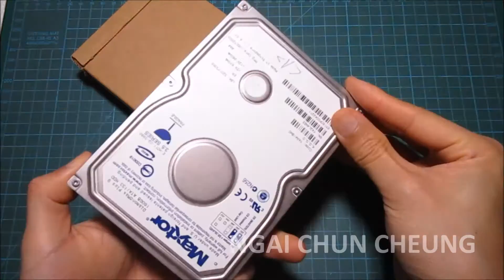Cardboard Hard Drive Case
Cardboard Hard Drive Case by Ngai Chun Cheung